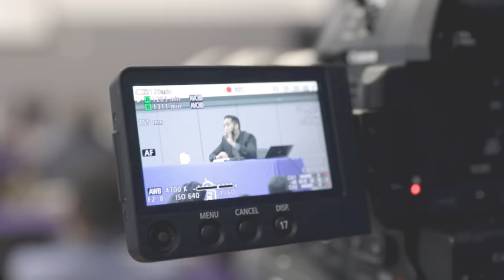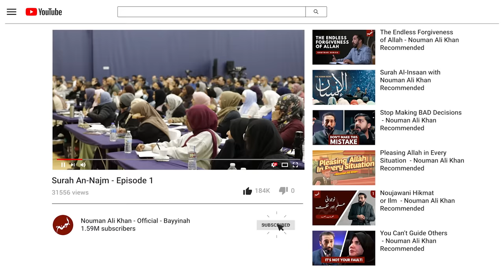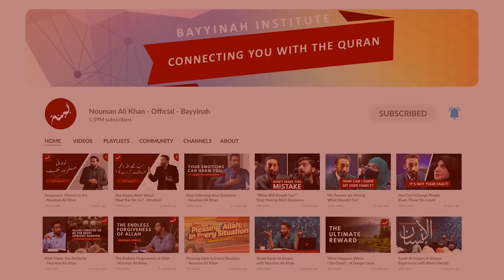[Trailer] Surah An-Najm - A Ramadan Series with Nouman Ali Khan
Join Ustadh Nouman Ali Khan on a powerful journey through Surah An-Najm this Ramadan, here on the Bayyinah YouTube channel.